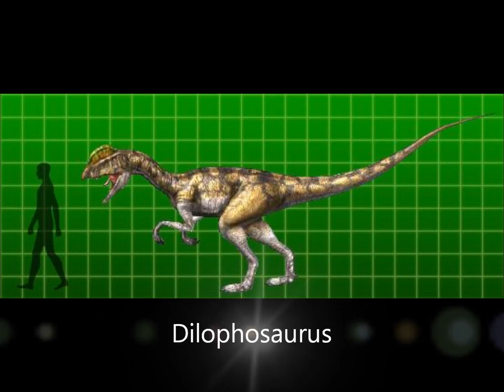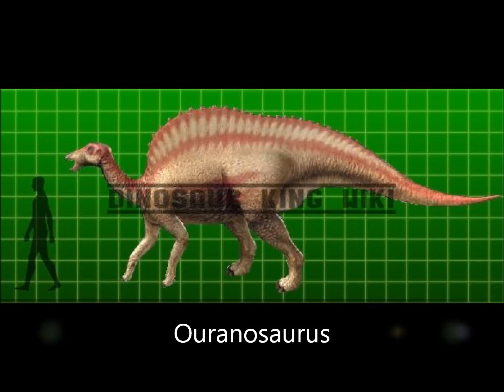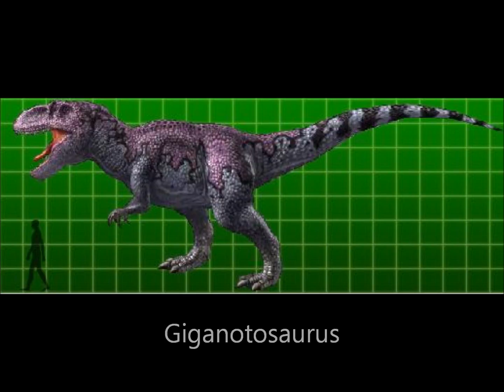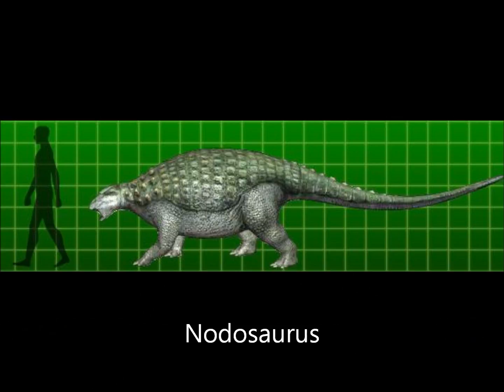Dinosaur King Season 3 Ideas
So what if Dinosaur King was revived for a third season? These are my ideas of dinosaurs that could appear in the third series.